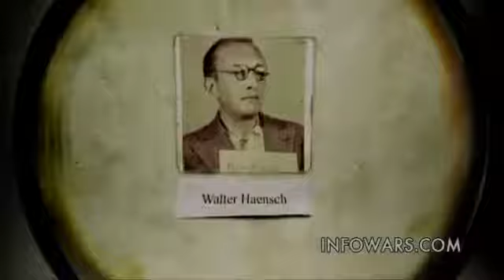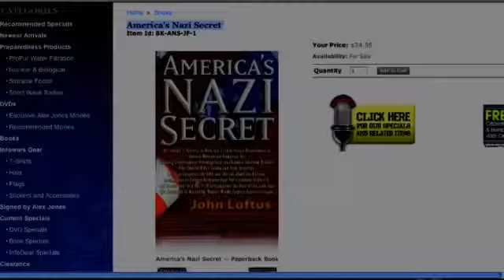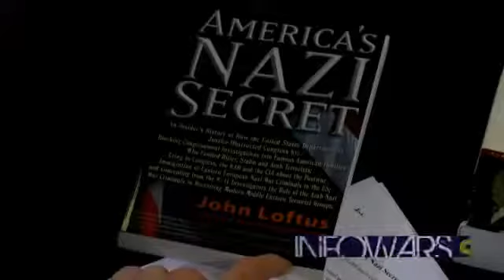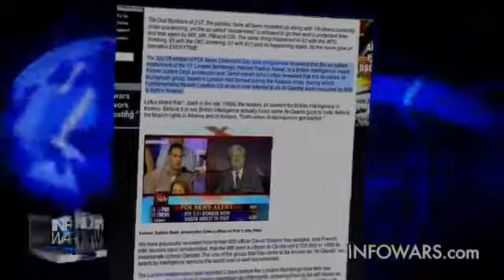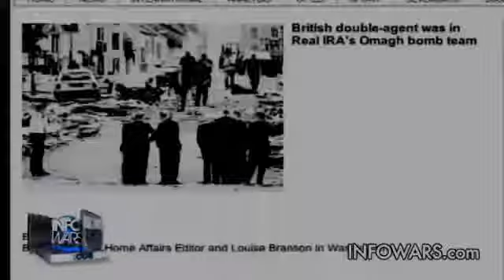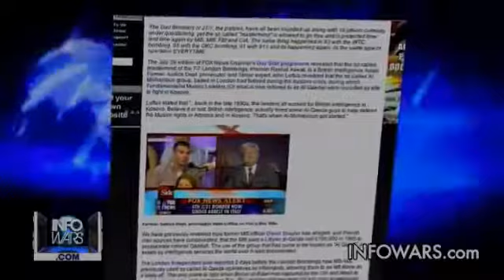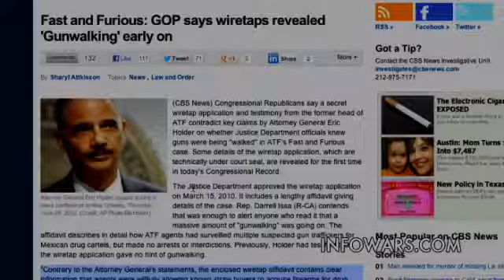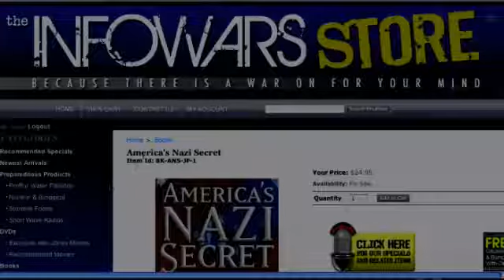John Loftus "Americas Nazi Secret" [Fair Use, Non-Profit & Educational Upload]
Mirrored "Fully revised and expanded, America's Nazi Secret by John Loftus reveals how the U.S. government permitted the illegal entry of Nazis into North America in the years following World War II. This extraordinary investigation exposes the secret section of the State Department that began, starting in 1948 and unbeknownst to Congress and the public until recently, to hire members of the puppet wartime government of Byelorussia—a region of the Soviet Union occupied by Nazi Germany. The author, a former Justice Department investigator, uncovered this stunning story in the files of several government agencies. The revised and expanded version includes a chapter previously banned from release by authorities and a foreword and afterword with recently declassified materials.

America's Nazi Secret is an insider's history of how the United States Department of Justice obstructed Congress by:

Blocking congressional investigations into famous American families who funded Hitler, Stalin and Arab terrorists.
Lying to Congress, the GAO, and the CIA about the postwar immigration of Eastern European Nazi war criminals to the US.
Concealing from the 9/11 investigators the role of the Arab Nazi war criminals in recruiting modern Middle Eastern terrorist groups.
Author John Loftus is a former U.S. government prosecutor, a former Army intelligence officer, and the author of numerous books. He has appeared regularly as a media commentator on ABC National Radio and Fox News. He lives in St. Petersburg, Florida.